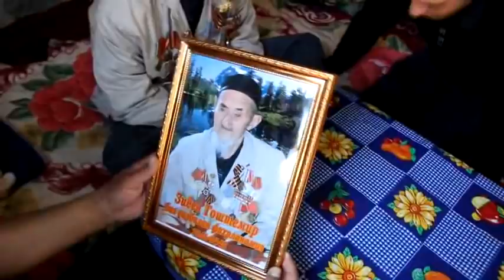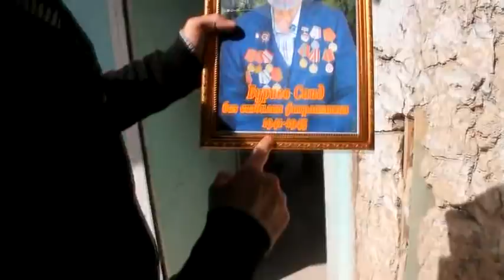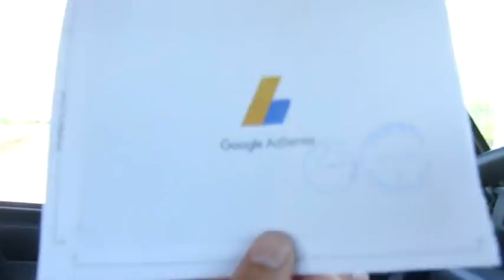иштирокчиени Чанги Бузурги Ватани ду нафар мондаанд